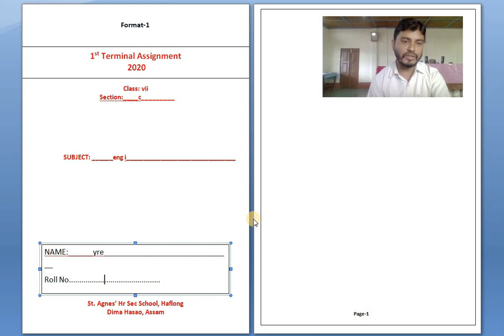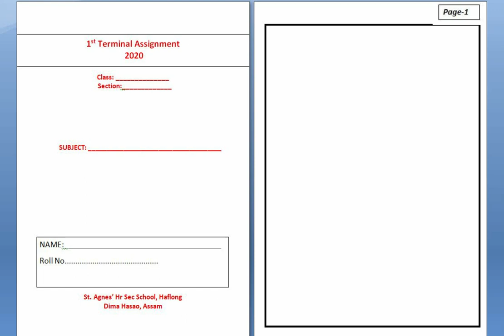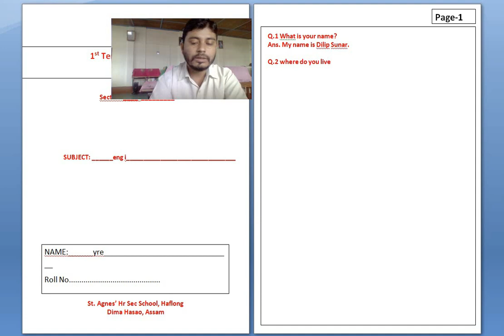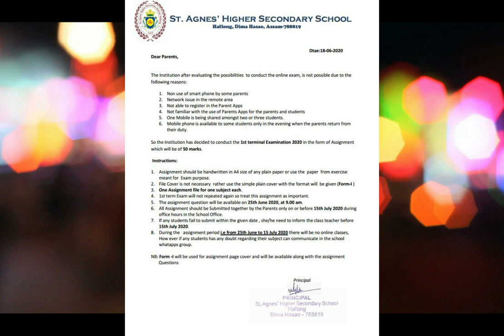Guide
A guide to how to prepare a Assignment for 1st Term Exam 2020